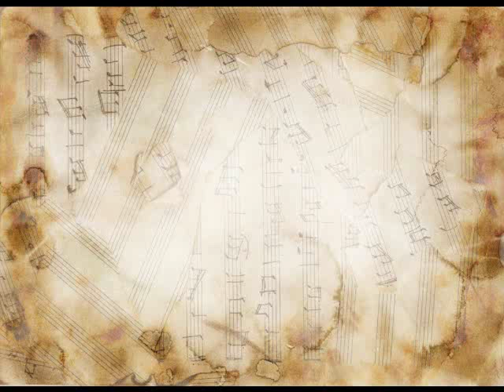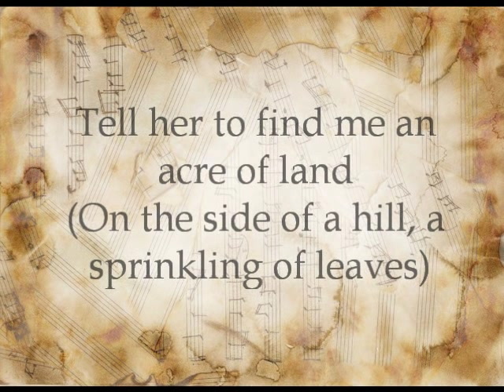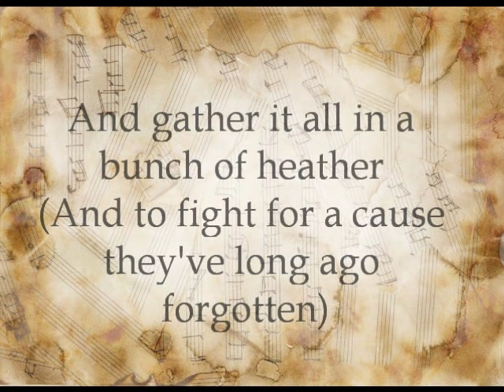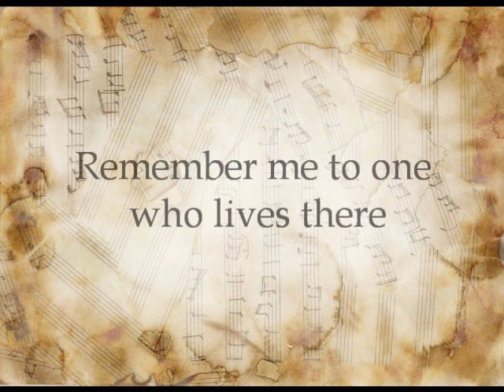Scarborough Fair(lyrics)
''Scarborough Fair'' by the choir of Nikea's music school in Greece.
Pianist: Lilly Samiotaki
Conductor: Thanasis Mihalopoulos
I know that the video isn't very good, but it's my first so... :)
Το τραγούδι ''Scarborough Fair'' από τη χορωδία του Δημοτικού Ωδείου Νίκαιας.
Στο πιάνο η κ.Λίλη Σαμιωτάκη
Διευθύνει ο κ. Θανάσης Μιχαλόπουλος